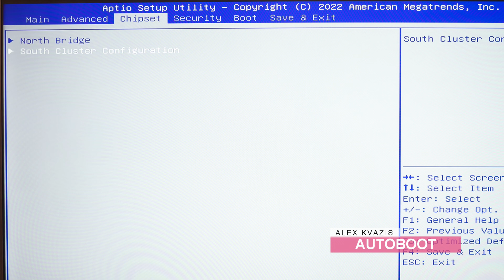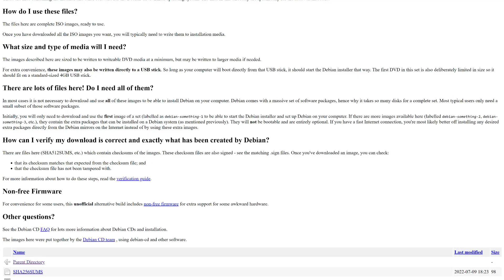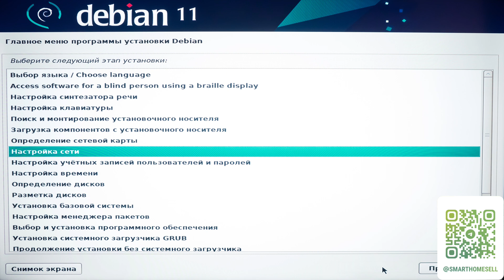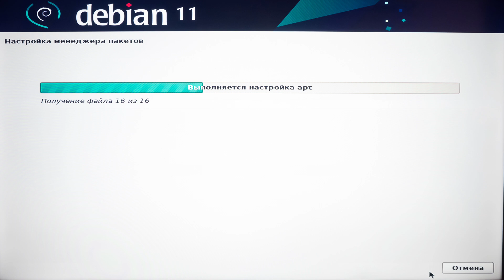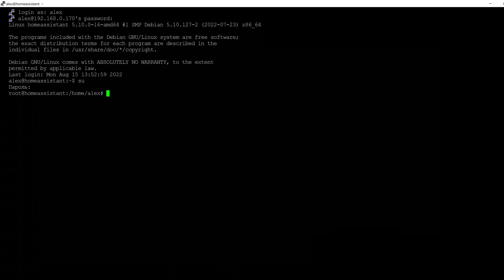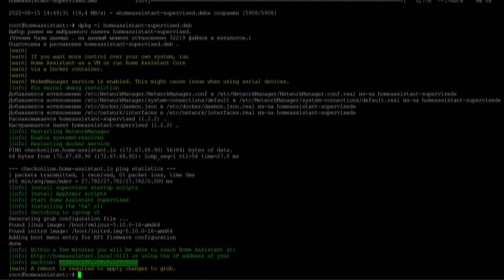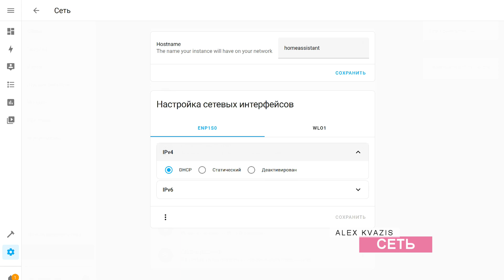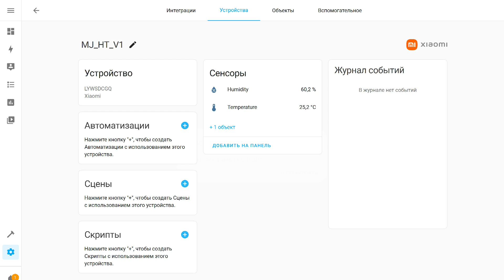Beelink GK Mini часть 2 - Autoboot, Debian 11, Supervised Home Assistant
Во второй части обзора, как я и обещал, пошагово расскажу про установку полноценной операционной системы Debian 11 и Supervised Home Assistant, а также покажу ответ на вопрос из первой части - где в BIOS включается режим автоматического включения после восстановления питания.

Другие части:
Beelink GK Mini часть 1 на Celeron J4125 - обзор, легкая установка Home Assistant OS - пошаговая инструкция
Beelink GK Mini часть 3 - Proxmox, виртуальная машина Home Assistant OS, простая и быстрая установка

00:00 - Вступление
00:45 - Autoboot
01:33 - Подготовка
03:25 - Установка Debian
07:53 - Home Assistant
11:00 - Первый запуск
11:54 - Сеть
13:07 - Bluetooth
14:03 - Вывод